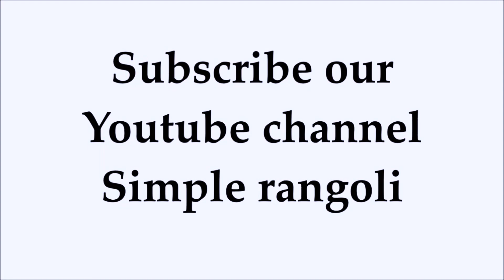Simple Flower Rangoli designs | Color Kolam for beginners | Muggulu Designs with 8x2 Dots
RANGOLI  are thought to bring prosperity to homes. Every morning
millions of women draw kolams on the ground with white rice flour. Through the day,  the drawings get walked on, washed out in the rain, or blown around in the wind new ones are made the next day.